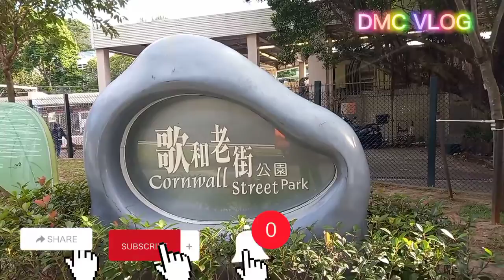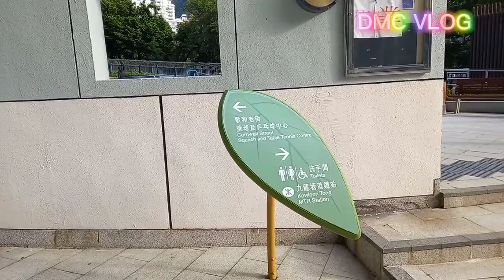CORNWALL STREET PARK HONGKONG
Maganda rin dito maraming pinay at Indonesian  Lalo pag sunday off